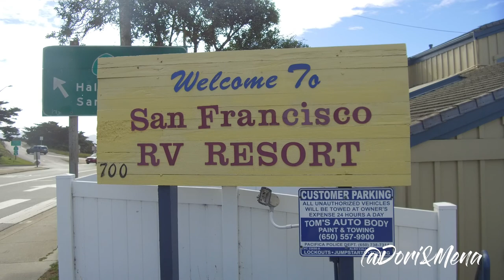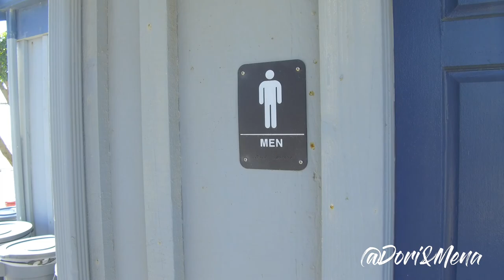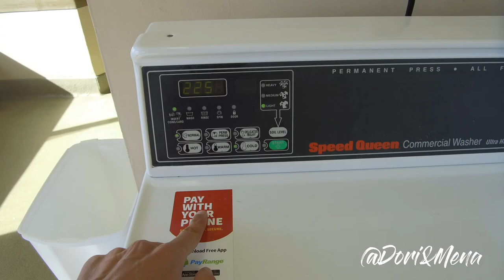San Francisco RV Resort Campground Review - Thousand Trails (Encore) & Half Moon Bay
We really enjoyed this park. Especially the proximity to San Francisco. It's a quick train ride into the city and is located near shops and restaurants.

It can get very windy, the laundry is a little pricey and the sites are very close together. Otherwise it had everything we needed. A great location, clean bath houses, free wifi in the country store and pay as you go wifi at the sites. Good amenities like a children's park, pic-nic tables, a pool, and a jacuzzi. The staff was friendly and helpful too.

We would definitely stay here again. If you end up booking this campground be sure to check out Half Moon Bay which is a quick drive down the road from the campground.

Why we love the Thousand Trails Zone Pass ($565 USD) with the Trails Collection ($199 USD) upgrade:

Not only can we access the approximately 80 Thousand Trails campgrounds at no extra cost, but we also have access to 107 Encore properties. Only 18 of the Encore properties are premium properties and cost an additional $20/night.

It fits our current lifestyle because we are trying to see as much of the U.S. and Canada as possible this winter. Maybe next year we will try something different but for now, it works well. We estimate that we are paying about $5/night based on the above membership. If you like you can check out the link below to get an additional rebate.

Get out and camp with $100 off a Thousand Trails Camping Pass. You will get $100 off and we will receive a $25 referral fee. All our reviews are 100% honest opinions. Start exploring by clicking this link!